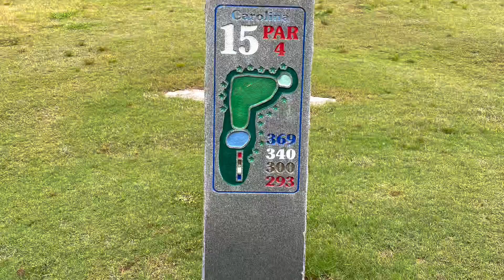Golfing with Tide Talk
Stacey and Jake spent some quality time together on the golf course and decided to film their efforts on a Par 4.